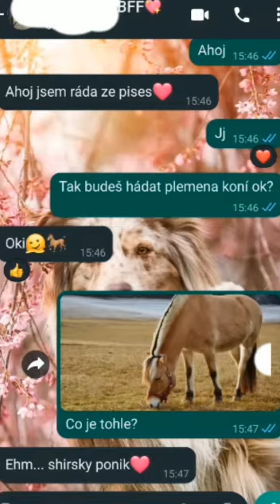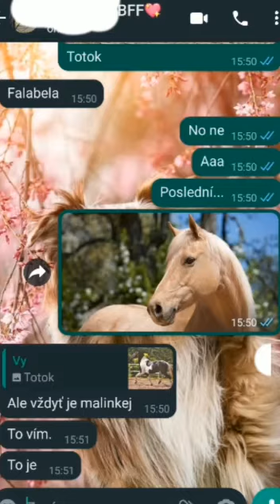SMS hádání koňských plemen z BFF💐